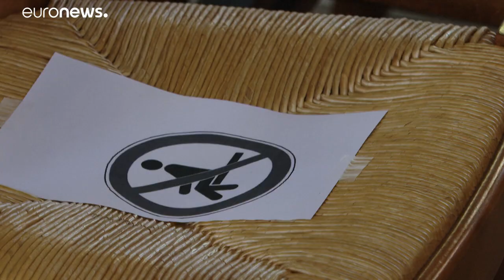Франция: открытые церкви и присяга мэров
Франция постепенно выходит из карантина на фоне обнадеживающих данных о развитии эпидемиологической ситуации. В эту субботу в большинстве регионов открылись церкви и принесли присягу члены муниципальных советов, избранные в марте.